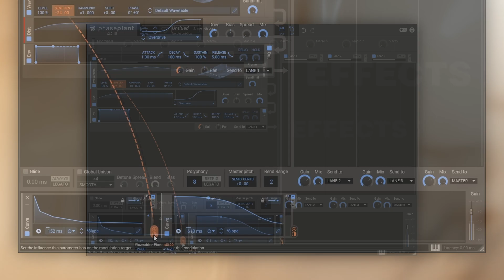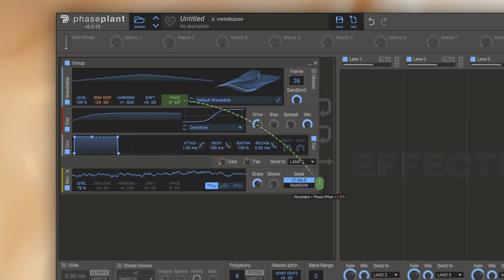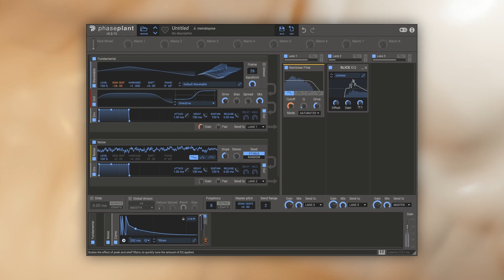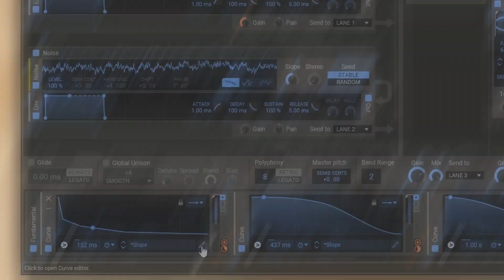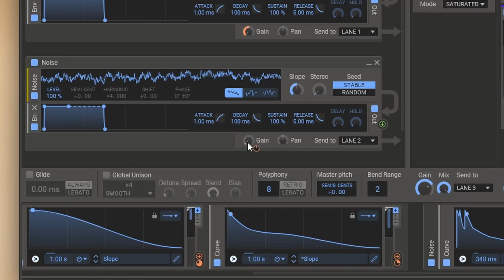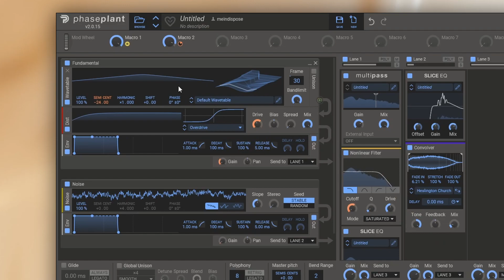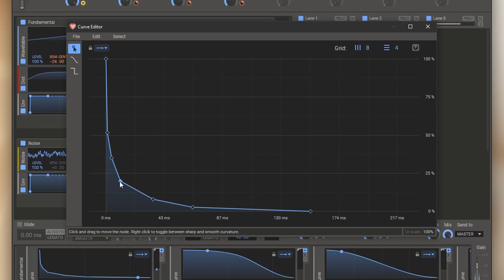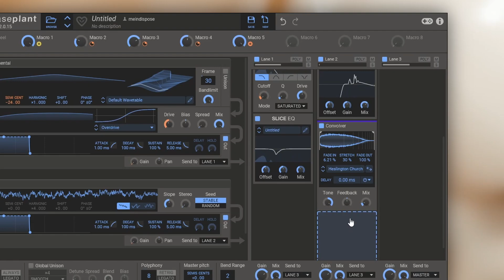Kick Drum Synthesis 05 | Phase Plant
This time I created a long distorted kick drum from scratch using Phase Plant. (No Commentary)

0:00 Preview
0:05 Pitch Envelope
0:21 Amp Envelope
0:34 Distortion
0:59 Phase modulation with Noise
1:17 Filter
1:34 Noise
2:53 Drive
3:17 Noise
4:16 EQ
4:31 Macro
7:30 Final
7:56 Outro